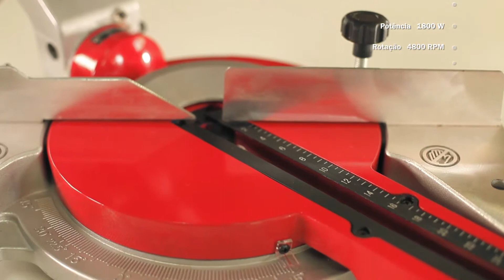Serra esquadria RDST 1020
BR MOTORS - BR TOOLS  - BR TOOLS PRO